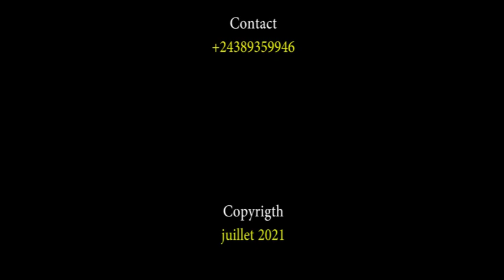🔥VIDEO:BALOKI FELIX N'ARRIVÉE YA CORPS YA MOSENGWO; NZALA NA KASAÏ;TRIBALISME,GREVE YA BA MEDECINS